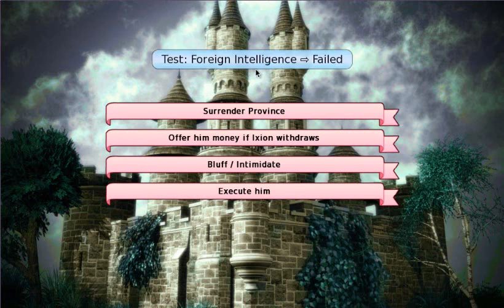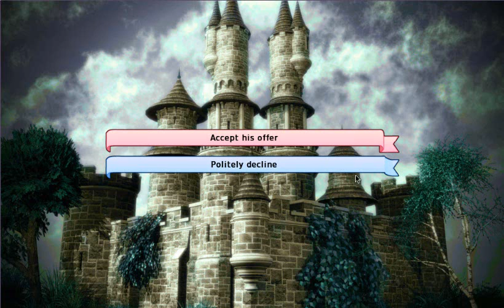Ady Plays: LLtQ Ep. 3! | We're Engaged!!!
7 likes and I'll continue!

~ Ady